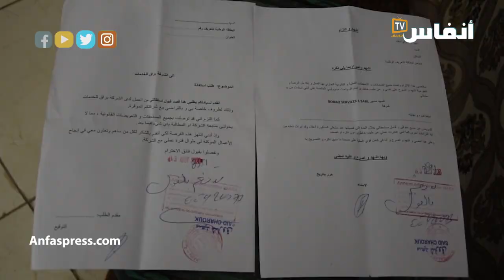عاملات نظافة بمراكش.. طردونا ومعطاوناش رزقنا